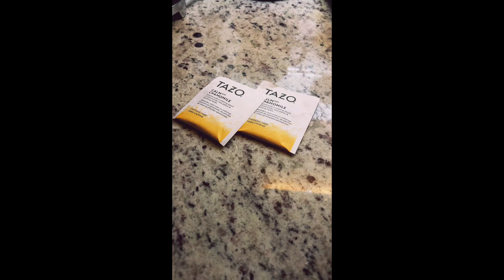MOTIVATION| COOK WITH ME| CLEANING KITCHEN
HAPPY BLESS YEAR!
Hope you and your family have a wonderful and blessed 2023🫶🏽

Shh 🤫 FLASH SALES ARE HERE! Twitter

I love to support businesses so if you want me to review your products